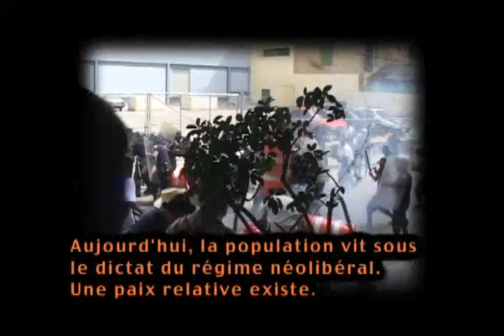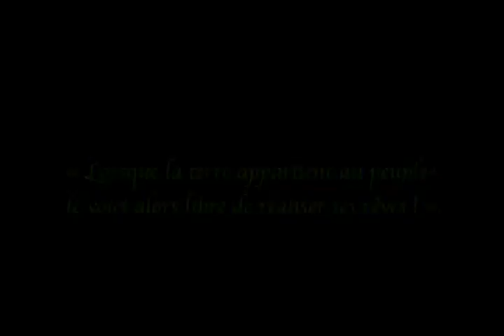Nuevo Horizonte French Subtitles part 1 of 4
Quand la terre appartient au peuple le voici alors libre de realiser ses reves.